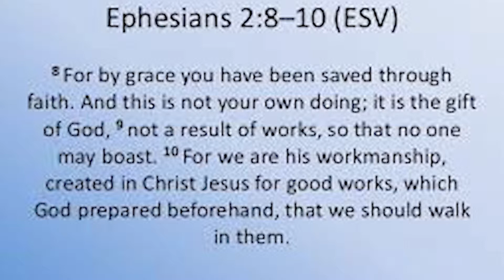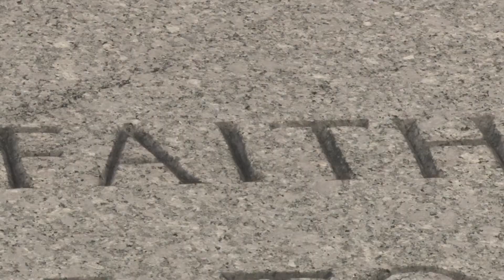Dancing in the Desert The Helmet of Salvation